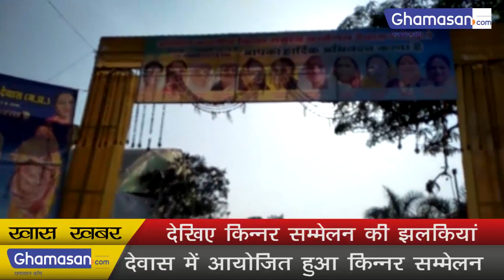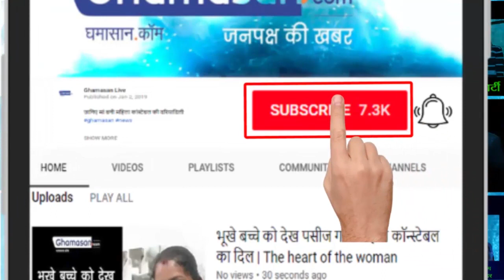देखिए किन्नर (kinnar) सम्मेलन की झलकियां | Kinnar Summary Conference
देवास में आयोजित हो रहा है किन्नर सम्मेलन - Conference is being held at Dewas